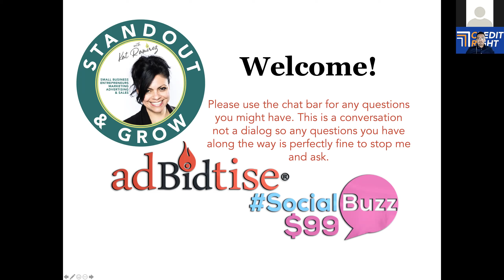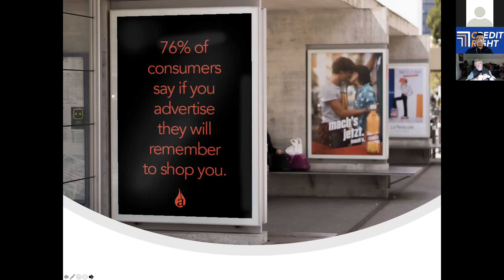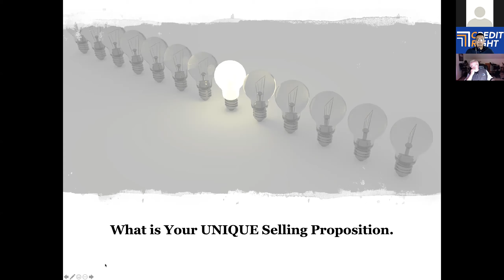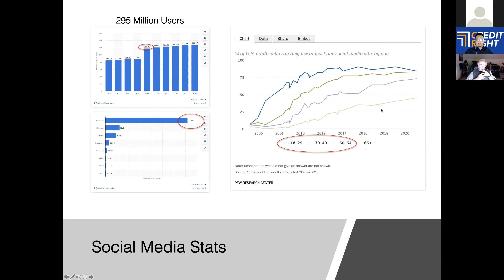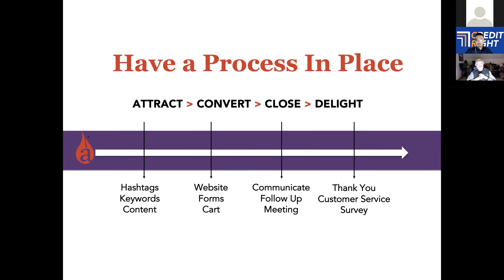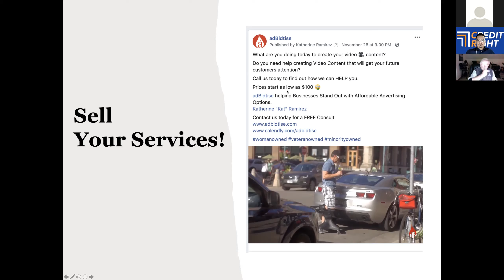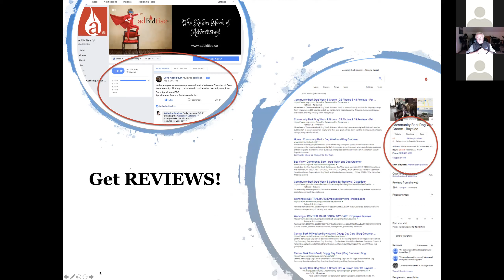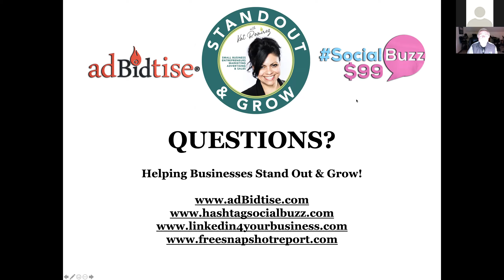How to Grow Your Business with Social Media Presented by Kat Ramirez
Here is the link to Kat’s  original video that inspired me to try this:

I make new videos here every week and make vlogs during my majestical daily life.

My notes for this Video can be found at Katherine Ramirez Website In Live Cast: